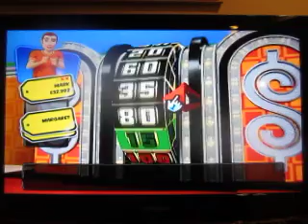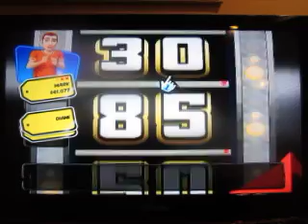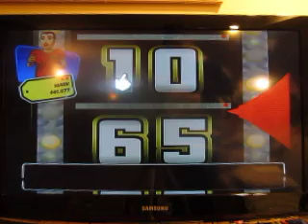2019 Birthday Special For Hunter Dillon: Part 14